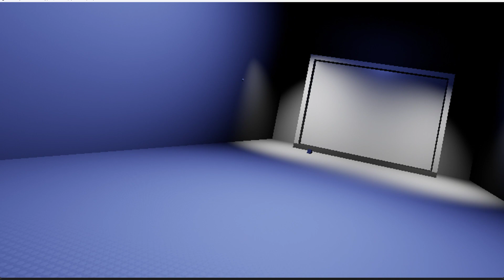My robot friend